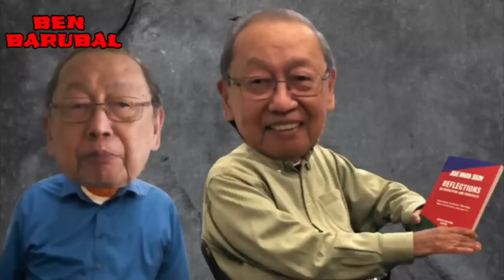THROWBACK PART3 | BARUBALAN TIME BY BEN BARUBAL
BEN BARUBAL